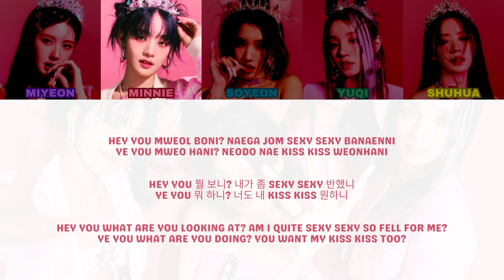(G)I-dle (여자)아이들 - Queencard - Color Coded Lyric Video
Song: Queencard
Album: I Feel
Released: May 15, 2023